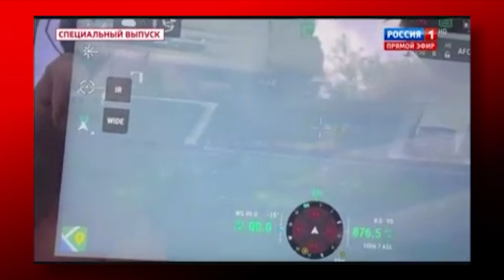Да зачем нам этот Белгород? Скабеева уменьшает карту России, Путин набрал воздуха | БЕСПОДОБНЫЙ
Освобождение Белгородской Народной Республики ввело пропагандистов в шок. Только-только они начали радоваться воткнутому в развалины Бахмута триколора, как тут обратное расширение карты России…